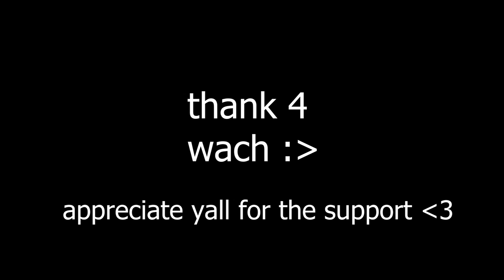Lets get Scribblenaughty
Scribblenauts Unlimited is a game where you can create anything you can think of, however that is a power that I plan on exploiting as much as possible.